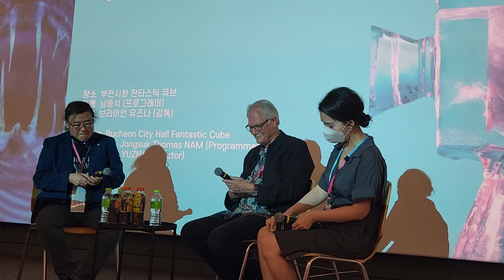브라이언 유즈나 데이곤 마스터 클래스 마무리 끝인사.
브라이언 유즈나 데이곤 마스터 클래스

부천국제판타스틱영화제 데이곤 상엉후 공포영화의 거장 브라이언 유즈나 감독님 마사터칼래스 영상 올립니다,